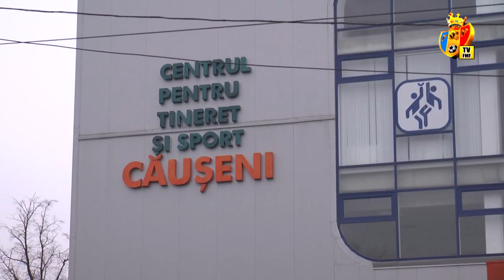Ilie Cebanu & Vasile Coselev master-class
Илие Чебану и Василий Кошелев провели мастер-класс для будущих вратарей